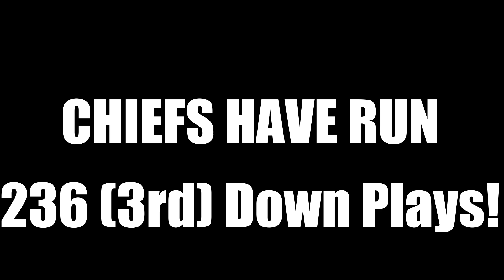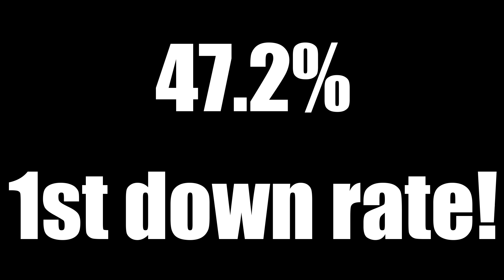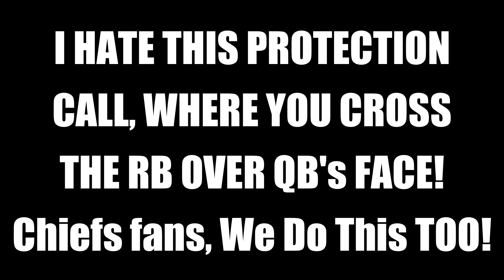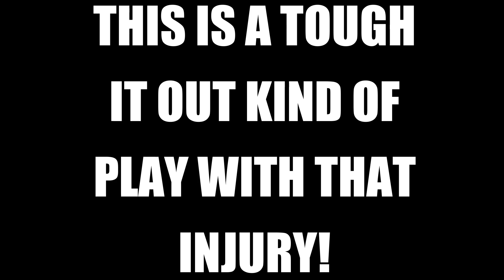Pat Mahomes VS Jalen Hurts | Chiefs vs Eagles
The Philadelphia Eagles Defense must stop Kansas City Chiefs QB, Patrick Mahomes on 3rd Down. This will be an Epic Battle of Patrick Mahomes vs Jalen Hurts. Two of the Most Dynamic QBs in the League Facing off in Super Bowl LVII. The NFL Playoffs Have Come Down to This Matchup. It's Going to be One H*ll of a Game. Nick Sirianni vs Andy Reid, Eagles Defense vs Patrick Mahomes. Steve Spagnola, the Chiefs Defense vs Jalen Hurts. Let's GO!

The QB Tracking Journal (general NFL version)

The QB Tracking Journal (Philadelphia Eagles Version)